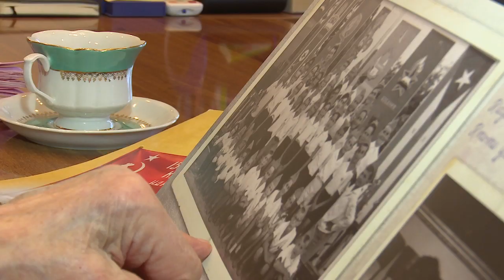Снятие Блокады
27 января 1944 года Ленинград был полностью освобожден от фашистских захватчиков. Блокада длилась 872 дня. Все это время город выживал. Не хватало еды, не было тепла, но люди продолжали работать, дети – учиться, артисты – выступать. Воспоминаниями о том времени поделилась Нина Базанова, ей было всего 6 лет, когда началась война.